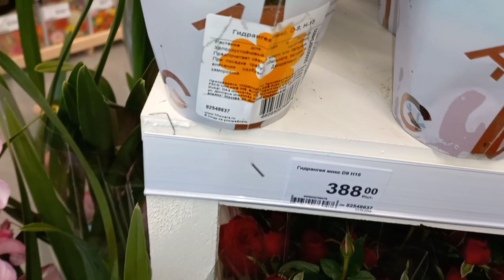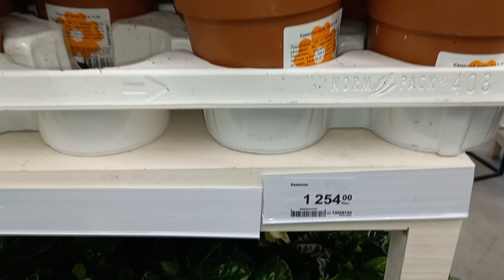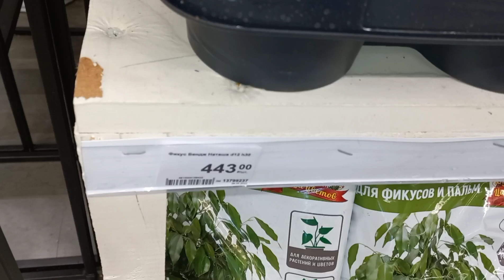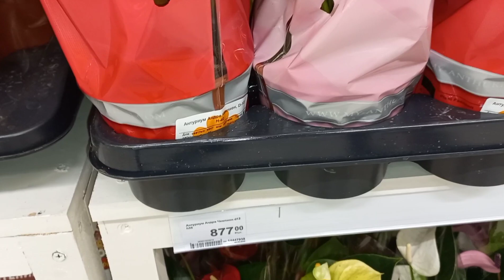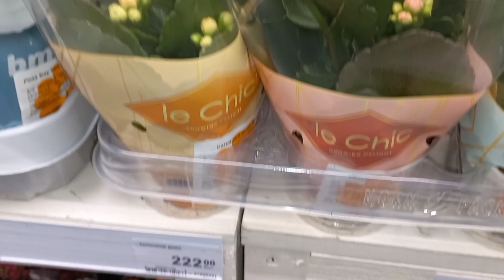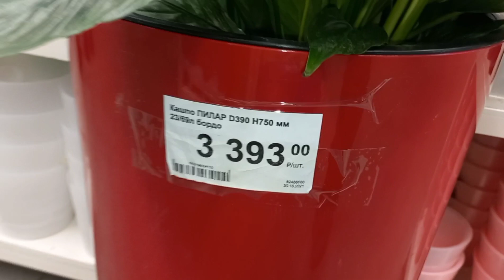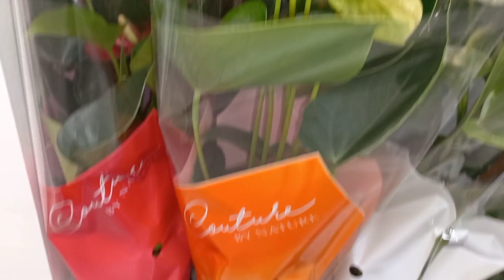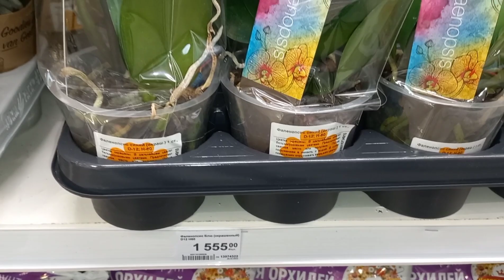3/3 часть🌹МНОГО ЦВЕТОВ в Леруа Липецк🌱Предпраздничный завоз комнатных растений🌹Цветущие🌱Декоративные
Всем привет! 😊❤🤝 _________________________________________________________Смотрите "Обзоры коллекции🌷Комнатные растения" на YouTube __________________________________________________________Смотрите "Филодендроны🌿Комнатные растения" на YouTube __________________________________________________ Смотрите "Сансевиерии❤Комнатные растения" на YouTube __________________________________________________ Смотрите "Орхидеи🌸Комнатные растения" на YouTube __________________________________________________ Смотрите "Сингониумы🌱Комнатные растения" на YouTube __________________________________________________ Смотрите "Аглаонемы🌱Комнатные растения" на YouTube _____________________________________________________Смотрите "Кротоны🌱Комнатные растения" на YouTube _____________________________________________________Смотрите "Традесканции🌸Комнатные растения" на YouTube ________________________________________________________ И многое другое! Раздел "Плейлисты" на канале.